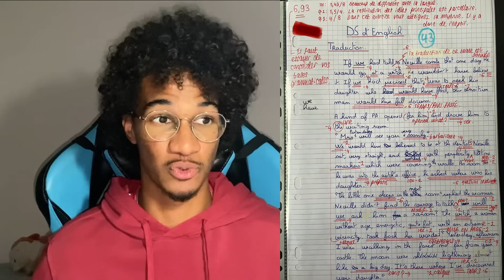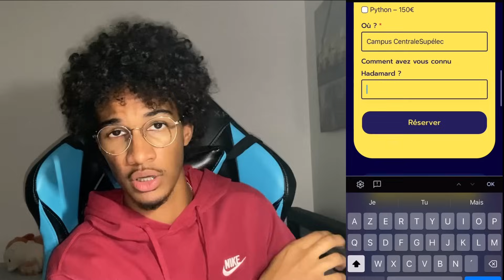Adieu les Mauvaises Notes : Voici les Astuces Infaillibles pour Briller en Prépa !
Bonjour, ici @laigleenprepa en PSI* à Marcelin Berthelot,  aujourd'hui on se retrouve pour dire Adieu les Mauvaises Notes : Voici les Astuces Infaillibles pour Briller en Prépa !

BIENVENUE chez les AIGLONS aka les plus 🦾DETERMINES🦾
DEVISE : Bonne humeur, travail et détermination !

Nouvelle vidéo CHAQUE DIMANCHE A 10H.

Suis mon quotidien et découvrons ensemble ces deux belles années de prépa pcsi qui m'attendent.  Sur cette chaîne, on parle de prépa mpsi / pcsi et de l'ambiance en psi*.

0:00 : Intro
1:40 : Solution 1
3:29 : Solution 2
4:13 : Solution 3
4:59 : Solution 4
5:36 : Solution 5

Musiques :

Listen: youtu.be/TiQ7aug-GwI